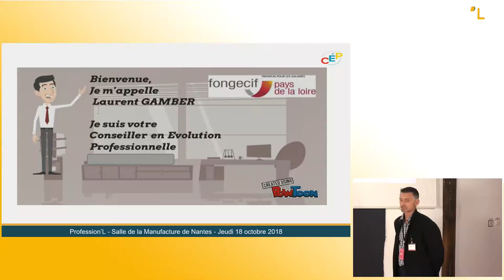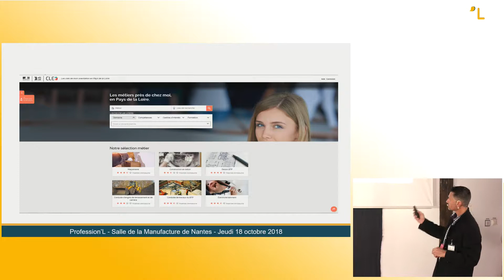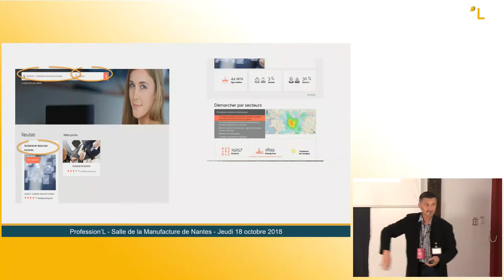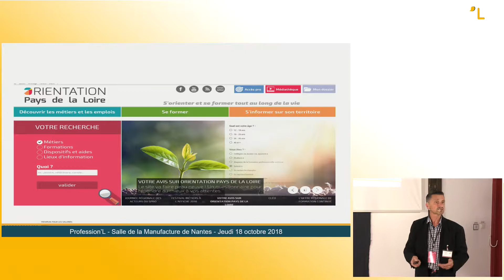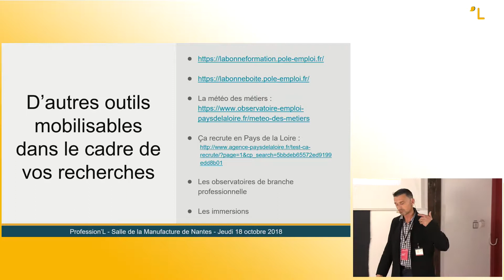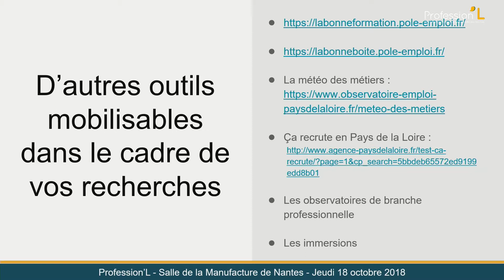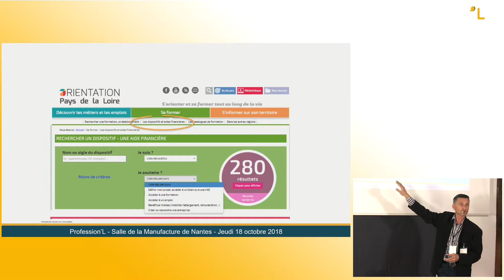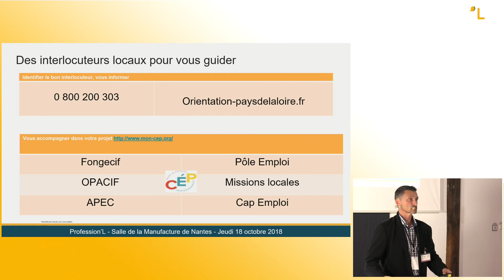Les principaux outils pour connaître les emplois, les métiers, la formation sur son territoire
FONGECIF - Laurent GAMBER

Workshop 18 octobre 2018 | Salon Profession'L Nantes